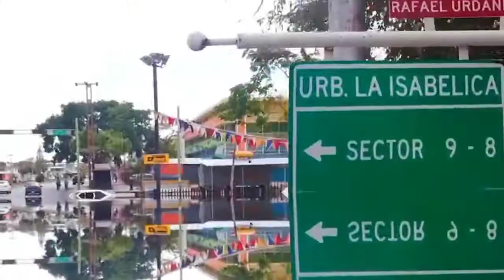Lo q fuimos capaces de hacer en La Isabelica es algo digno de admiración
a pesar de las dificultades logramos recuperar y devolverle la calidad de vida a una gigantesca y referencial urbanización de Valencia. Esto fue posible al trabajo mancomunado con nuestro pueblo q nunca perdió la esperanza de ver recuperada su urbanización q cuando llegamos estaba en total abandono. Quedaron atrás los gusto netos del sector para dar paso a los emprendedores y al desarrollo del sector. De esto se trata nuestro trabajo. Q nadie pare q lo q queda es un futuro glorios para nuestro estado. Aquí nadie se rinde. Q viva Carabobo 🦇🦇🦇